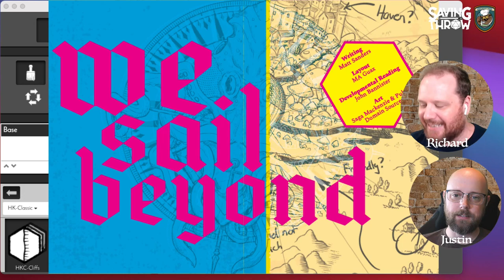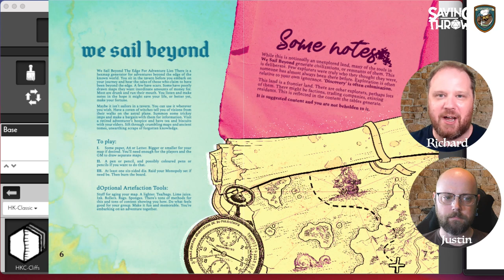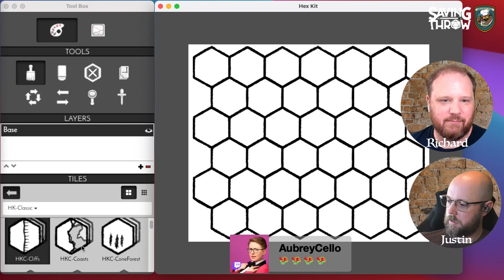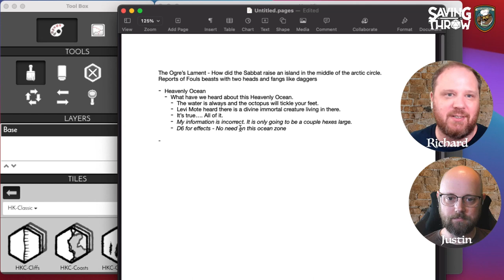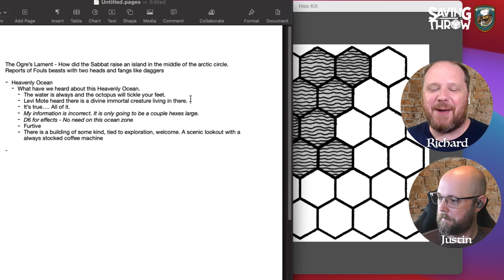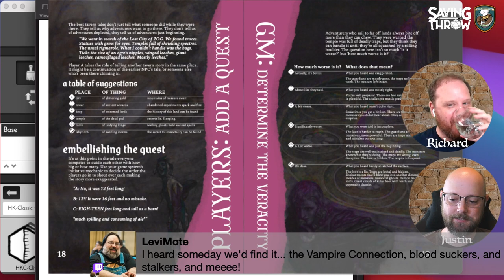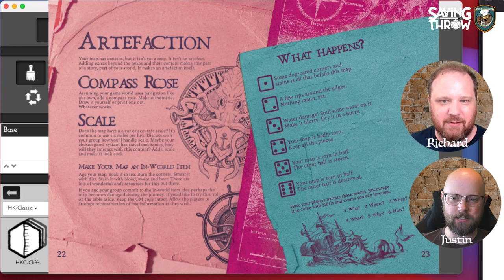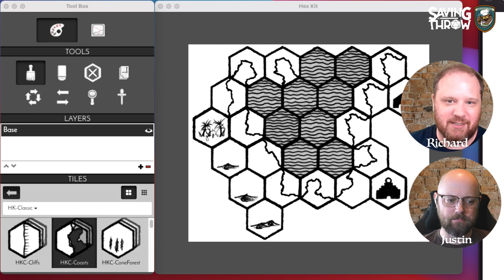Owlbear Soup - August 29, 2021 - We Sail Beyond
Produced by:
Dom Zook
Justin Turner
Rich Malena-Webber